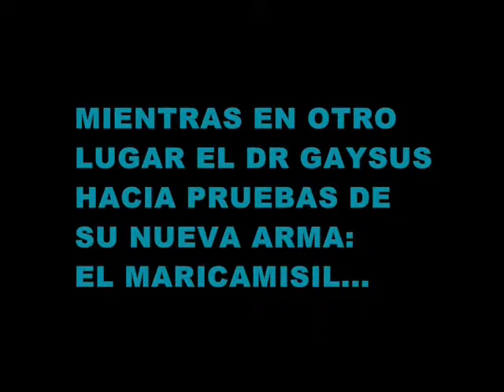My Name is Gaylord Capitulo 1